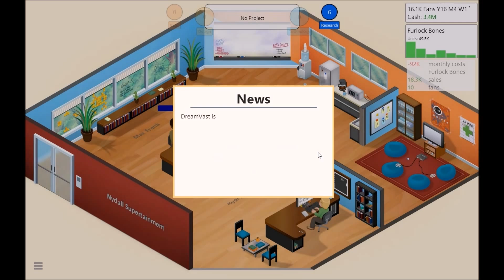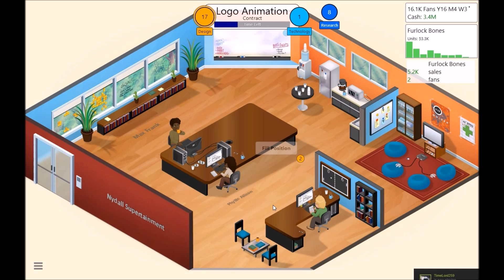Game Dev Tycoon - Part 33 - Furlock Bones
..puns..